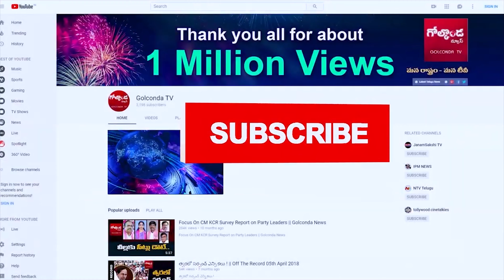KCR LIVE : CM KCR Visit Ambabai Mahalaxmi Temple at Kolhapur | Maharastra |||Golconda Tv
Watch KCR LIVE : CM KCR Visit Ambabai Mahalaxmi Temple at Kolhapur | Maharastra |||Golconda Tv||